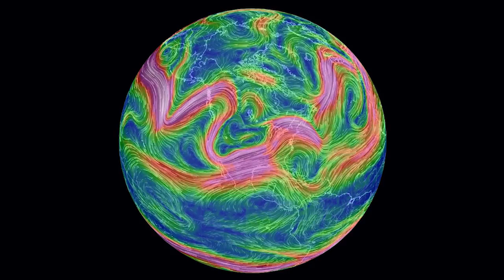Weird Weather - Earth Under Pressure: Quadrupole?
I think we all agree, the weather is weird. Mean Sea Level Pressure is a good indicator of how weird the weather shall get. We've got a low pressure spot between Europe & Greenland for about 2 years and now we've got one that's been sitting over Alaska for a while.

It almost looks like the Earth has become like the Sun and has a Quadrapole.